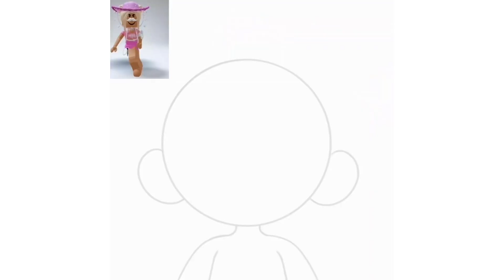Drawing Luvxshine (old drawing)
app: procreate